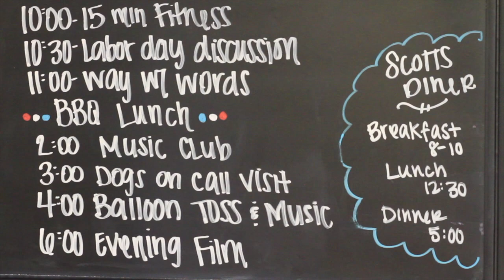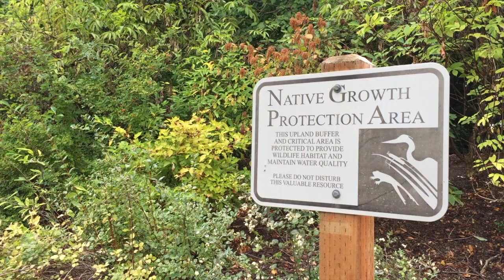Lighthouse Memory Care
Lighthouse Memory care embraces the In the Moment® program, thoughtfully designed as a team-approach to care delivery. We describe what we offer as Memory Support because we’re intentionally shifting away from outdated Dementia care practices and into a hospitality model.
Located in beautiful Anacortes, Washington in the Pacific Northwest, Lighthouse Memory Care is nestled next to a protected wildlife area filled with creatures coming and going out the windows for residents to enjoy.
We recognize that each person we are privileged to serve is both unique in their life history, as well as in their Dementia journey.  We understand the importance of a scheduled rhythm to each day. However, we also encourage our team members to slow down and embrace the impromptu moments that happen as well.  We find it’s the spontaneous moments that have high impact for both the care giver and the care receiver and is the greatest gift we can give to anyone we serve; during their journey.